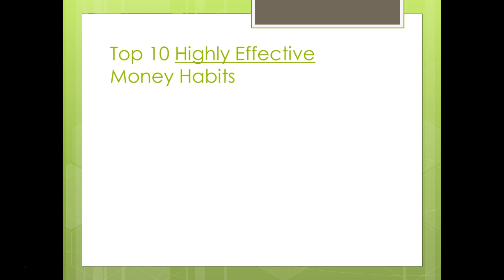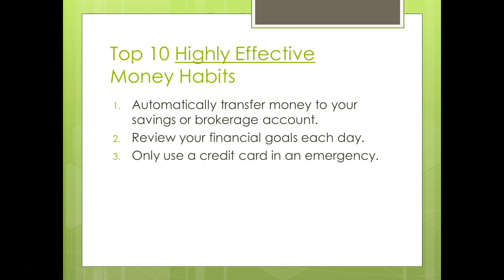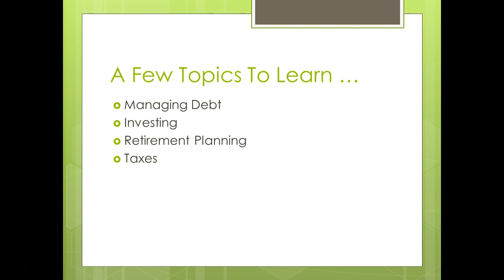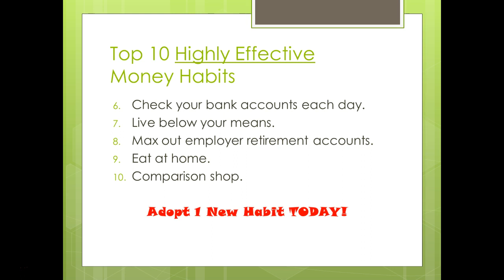Top 10 Highly Effective Money Habits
In order to accomplish what we want, we must have effective habits! And what better way than to start with better money habits?

Get into the habit of saving money! It doesn't matter how much you make - what matters is how much you spend. Manifest money ... Be a money manifester ... Lets get you manifesting money!